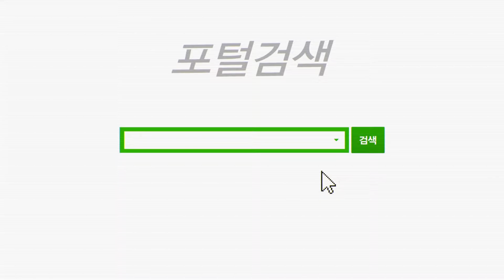Turn Toward Busan~!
비정삼회담 출연진이 전하는 메시지~ ^^